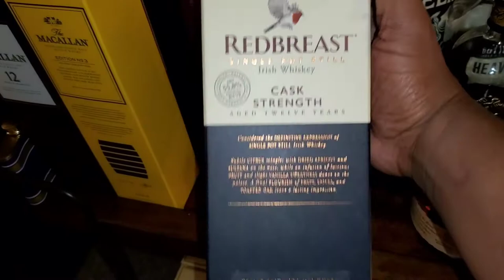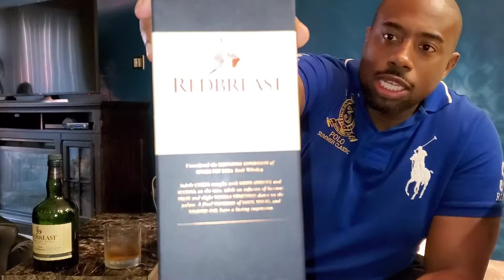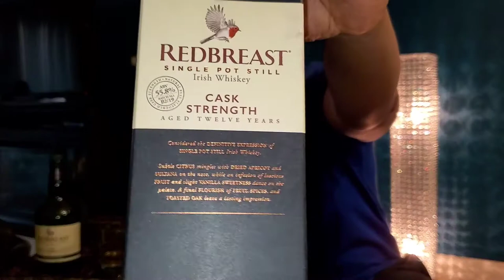REDBREAST 12YR CASK STRENGTH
Independent reviews of high-end spirits including whiskey, tequila, and cognac. The Redbreast 12yr Cask Strength is a well balanced Irish whiskey with Sherry and Bourbon influences to go with a good alcohol punch 💪.